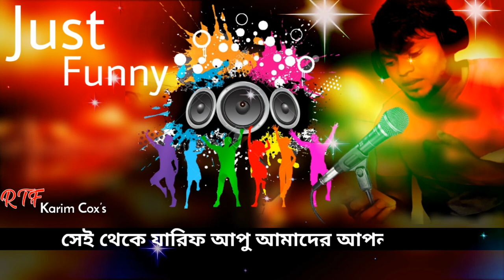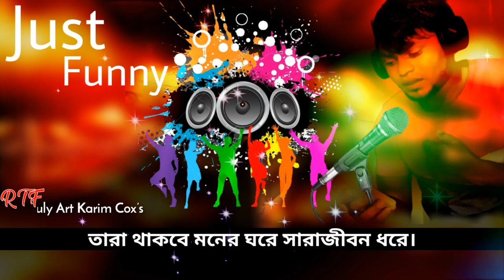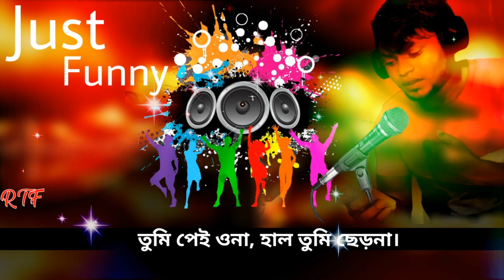প্রিয় মানুষকে নিয়ে মজার গান।Cover Song By Rezaul Karim..Huly Art Karim Cox’s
2021 সালের নিউ গান । New Song Huly Art Karim Cox’s.

.Cover Sing: Rezaul Karim
.Song: Amar Ridoyer
.Vdo Edit: Rezaul Karim
.Level by: Huly Art Karim Cox’s